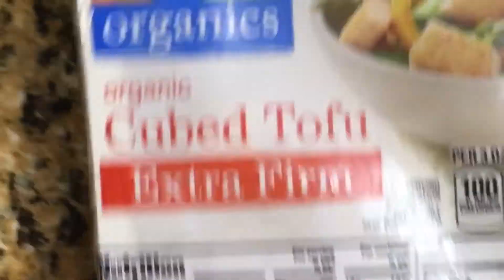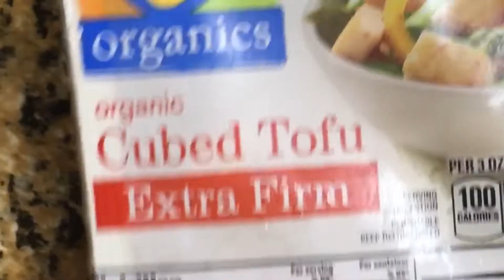What I Ate Today - Ep 2 - Munchies Edition